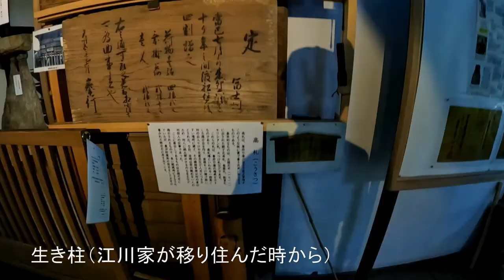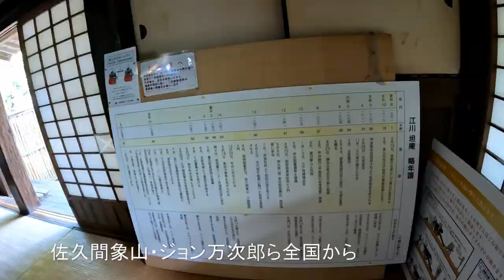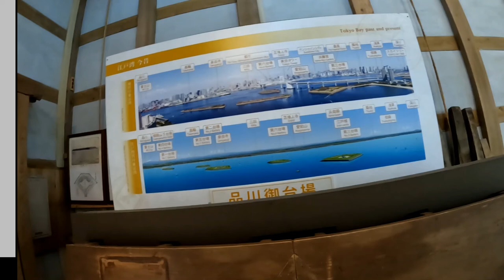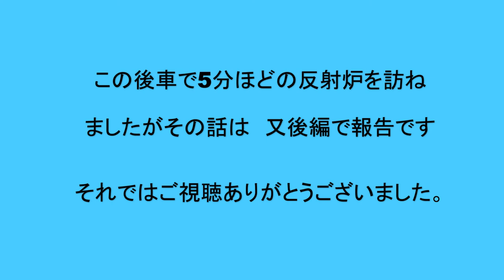伊豆の国市 韮山の江川邸と反射炉 ①江川邸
36代英龍様はペリー来航の以前から、国際情勢から日本の立場を憂慮し、国防を幕府に進言し　反射炉をはじめ様々な施策実行。　文化人として多才。　代官様としても広く民衆に慕われた。2022現在42代の名家